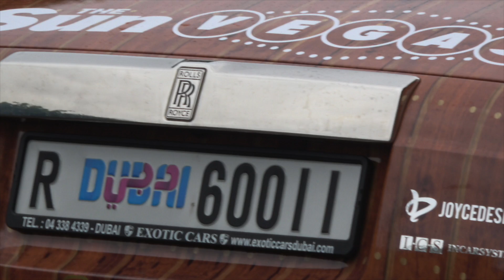Gumball 3000 rally 2017 begins in Riga, Latvia